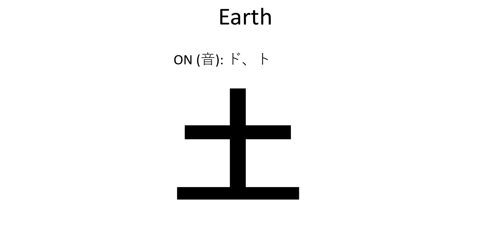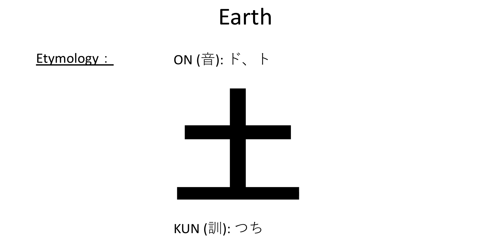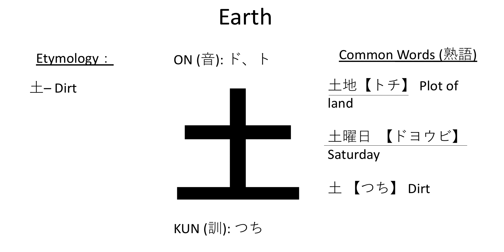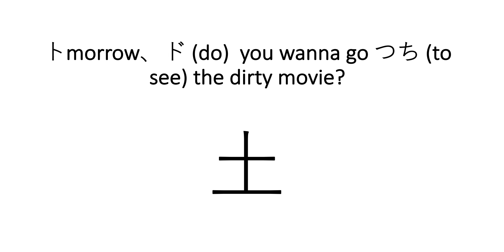Kanji Stories: Earth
Welcome to the Manga Sensei Channel, where every day, 365 days a year we teach you Japanese Kanji. Today’s kanji is 土 the symbol for the word Earth or Dirt.